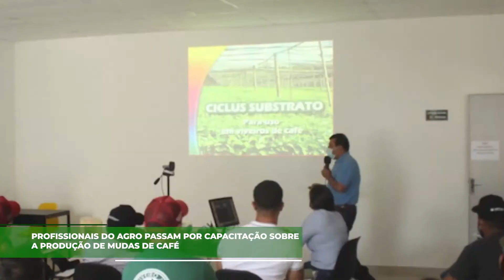Capacitação sobre mudas de café para profissionais do agro